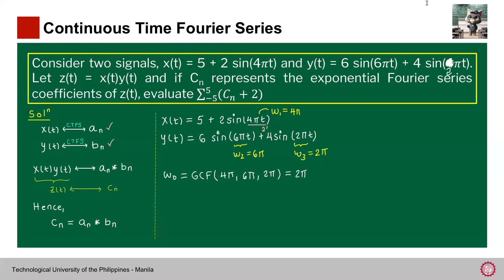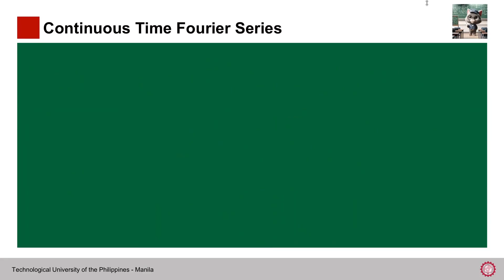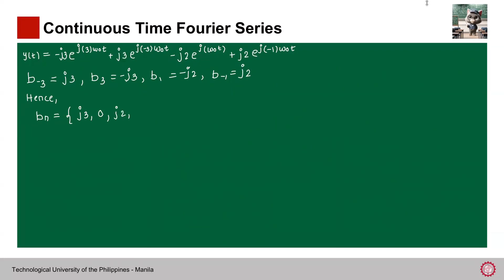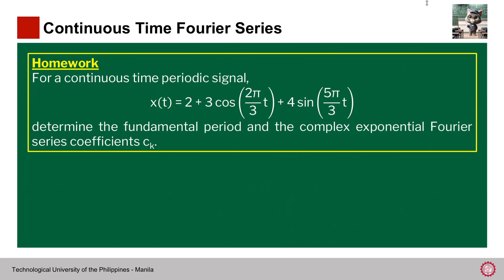Mock Test | Continuous Time Fourier Series Question Practice | TUP ECE LECTURES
Question practice session on the topic Continuous Time Fourier Series under the course Signals, Spectra, and Signal Processing